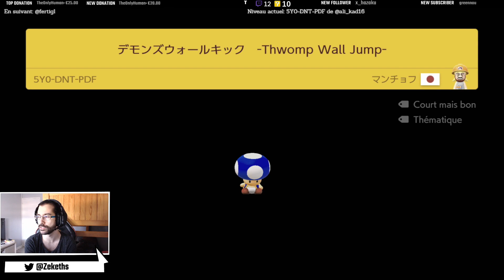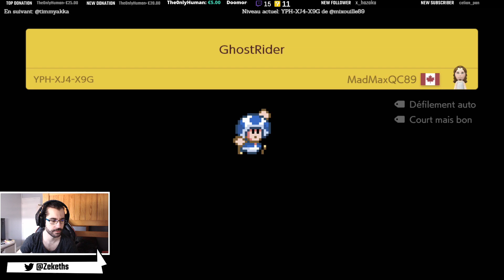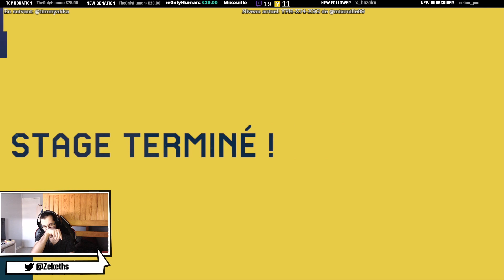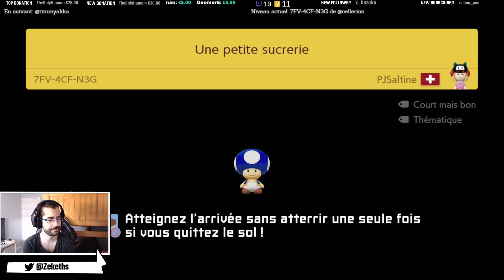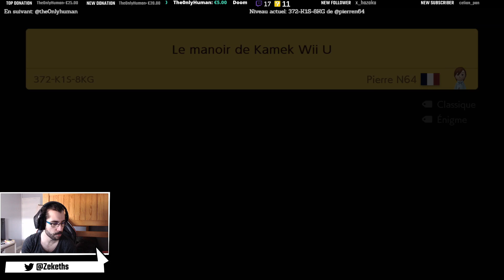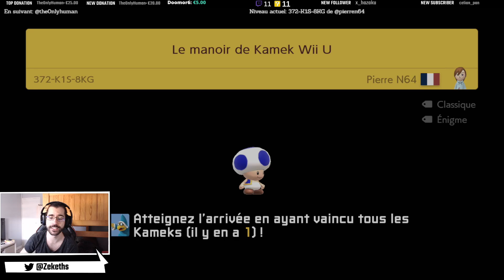Rediffusion Super Mario Maker 2 ~ 03/02/2020